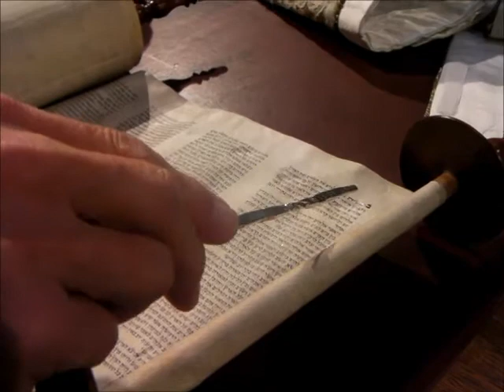HBT Simchat Torah message from the Cantor